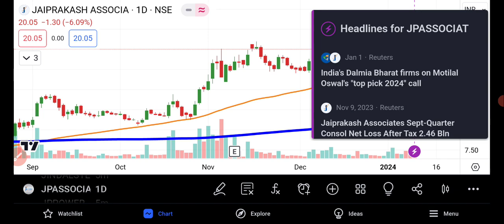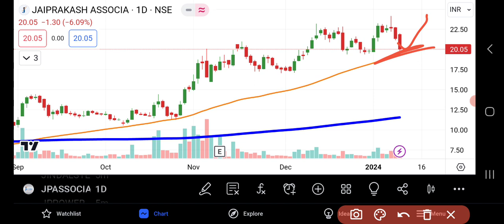Jaiprakash Associates Share Latest News | Share Market News